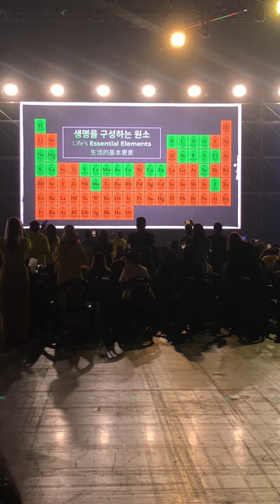Dr. Myron Wentz at the 2023 USANA Asia Pacific Conference in Seoul